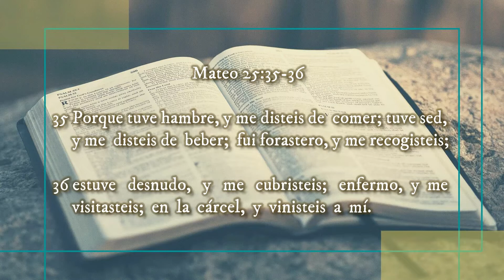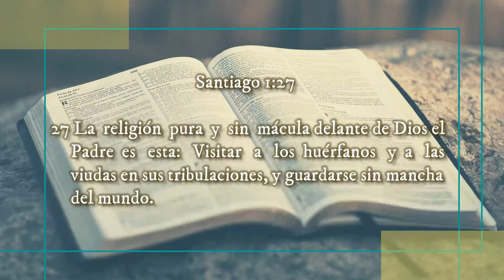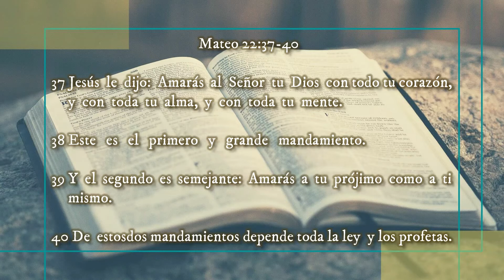✅ La RELIGIÓN Práctica ◀ Reflexiones Cristianas Cortas 🔰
✅ La RELIGIÓN Práctica

📖 Reflexiones Cristianas Cortas

⚠️ ¿Somos DUEÑOS de nuestra vida?
⚠️ ¿Necesitamos un SALVADOR?
⛔ ¿Somos cristianos REALES?
⛔ ¿Cuál es la VERDADERA Religión?
⛔ ¿Cómo SEGUIR a Jesús?

‼Recomendado‼
✅JESÚS, Nuestro Modelo